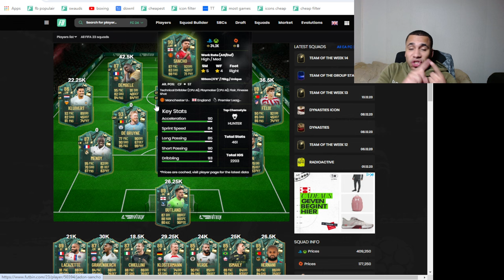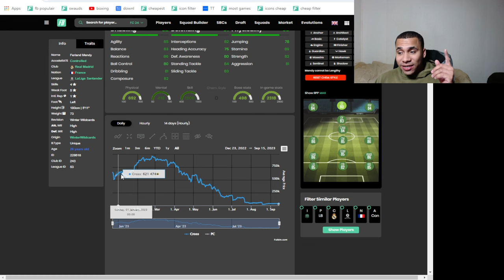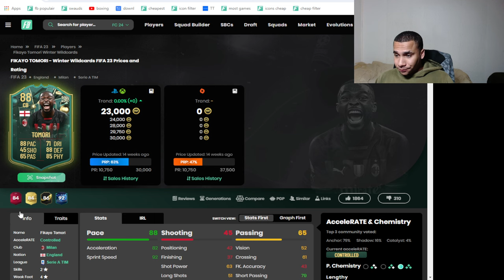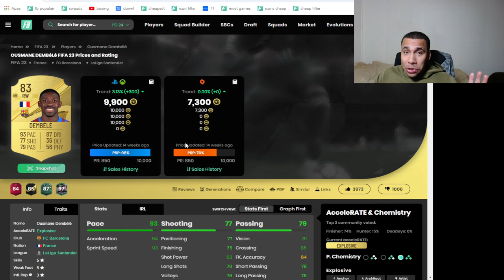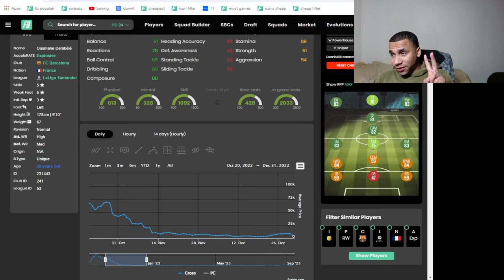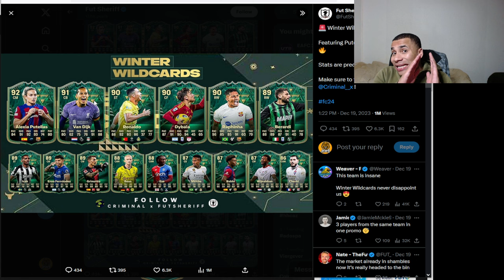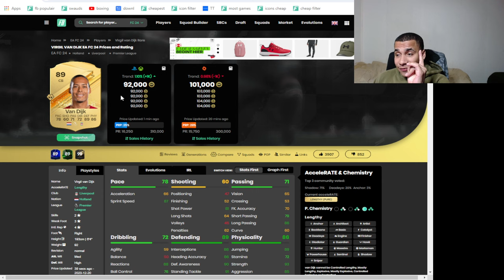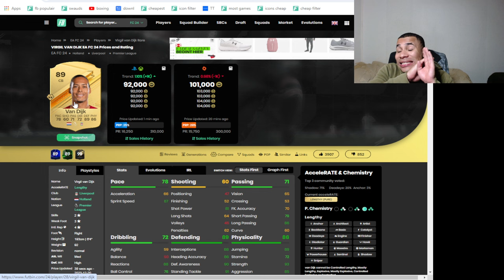Double Your Coins With These Investment📈🔥(*NO CLICKBAIT*) - FC EA 24 TRADING FC 24 INVESTMENT